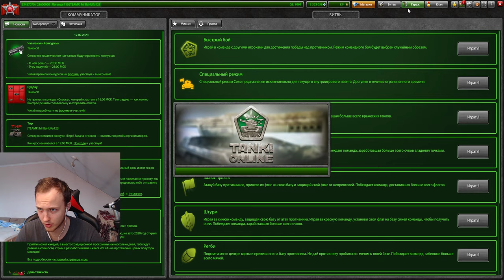НЕ ВЫПОЛНЯЙ! ВЫПОЛНИЛ ВСЕ СУПЕРМИССИИ И ПОЛУЧИЛ ПУСТОТУ В ТАНКАХ ОНЛАЙН! ЭТО ПОЛНЕЙШИЙ ПРОВАЛ